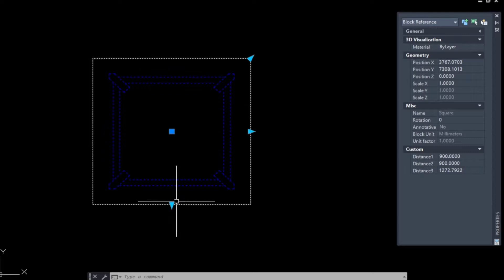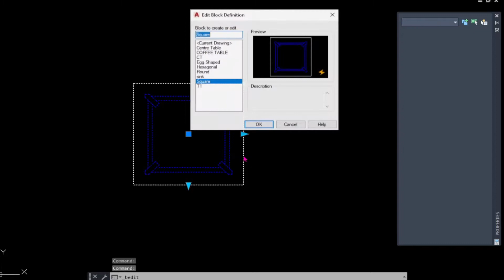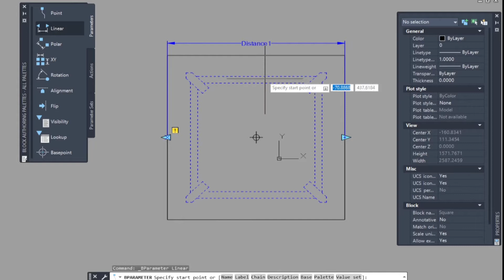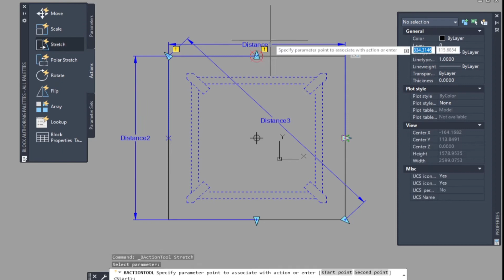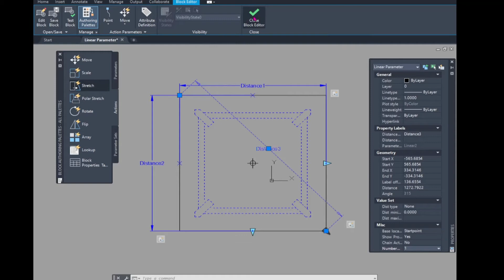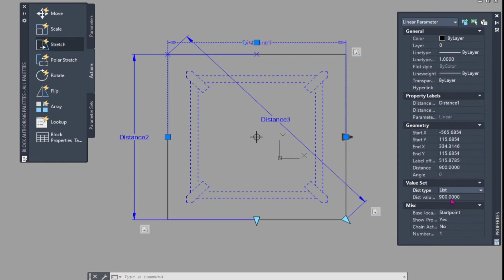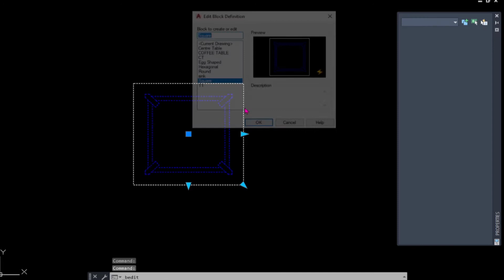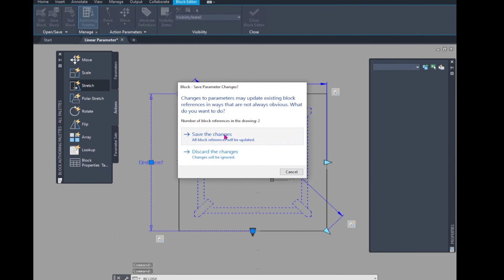Linear Parameter - Parametric or Dynamic Block